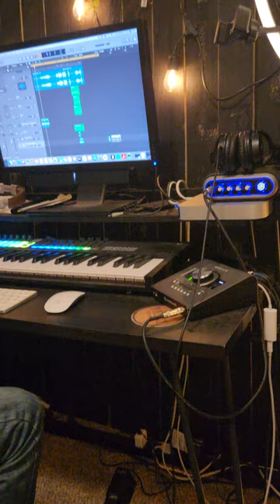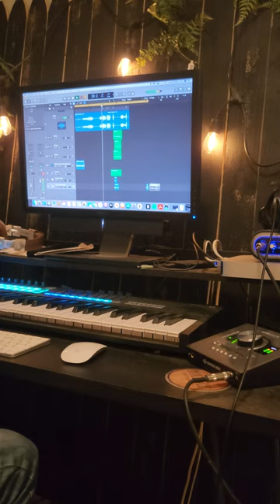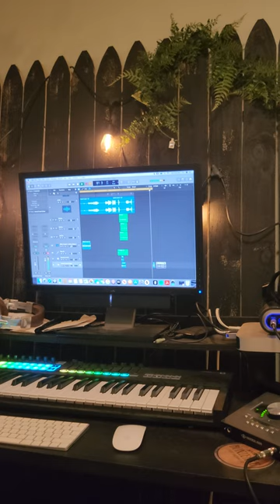🔥 Belt Buckle Billy 🔥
This song is coming together so well!! I can't wait to shoot the video and release this song next year!! Madd Love y'all